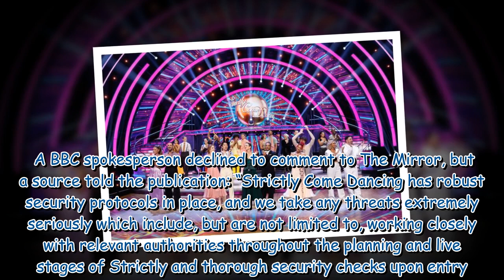Strictly Come Dancing 'ramps up security' as Just Stop Oil plan next stunt